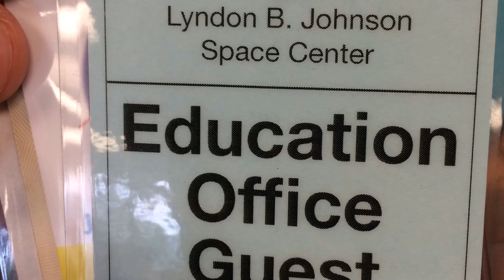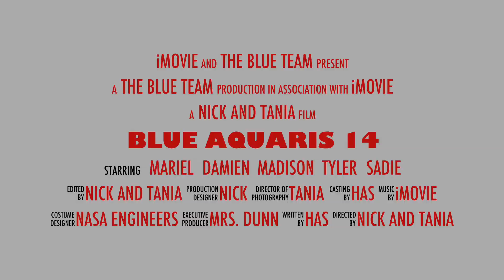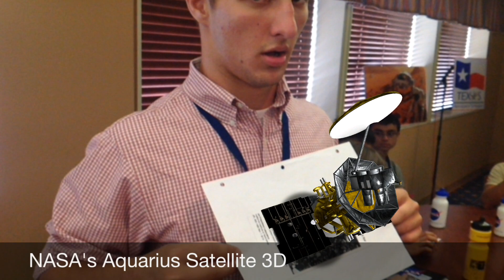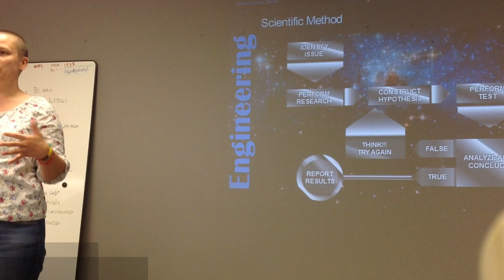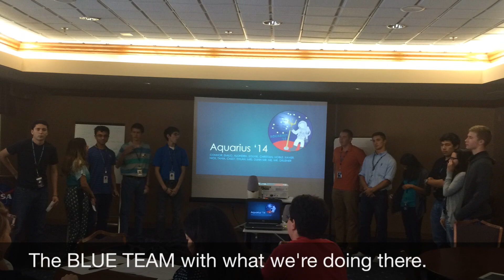NASA High School Aerospace Scholars Program 2014 - Week 4, Blue Team